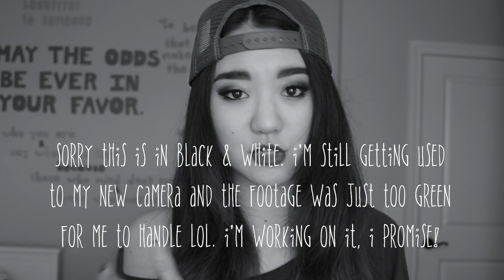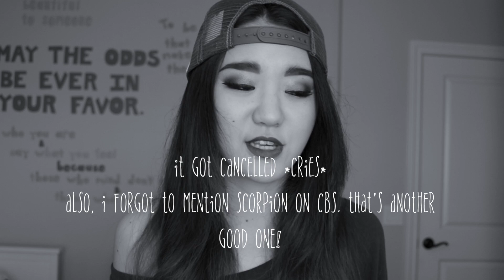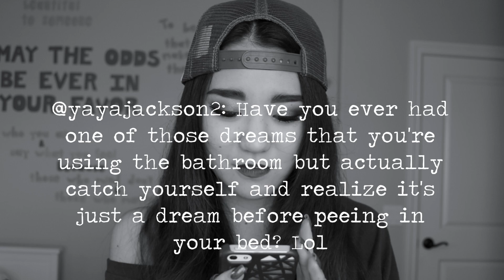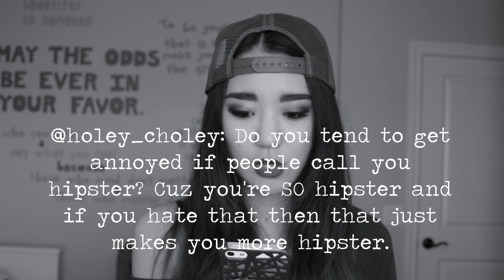Q&A: January 2015!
Please check my FAQs below before asking. Thanks!
FAQs:

1. What college do you go to?
Sorry! I don't answer this question for safety and privacy reasons. I have mentioned that I do go to a UC. If you know what school I attend, I'd appreciate it if you would respect my privacy and NOT post it. Thanks!

2. How old are you/what year are you?
I'm 22 years old and in my senior year of college.

3. What ethnicity are you?
Japanese American.

4. Can you do a makeup tutorial?

5. What camera/editing software do you use?
I use a Nikon Coolpix S8100, which I never recommend just because it's so old. I've been using it for over 2 years now. I use good ol iMovie to edit.

6.What's your major? What do you plan on doing with your degree?
I'm a psychology major, and  I HAVE NO IDEA.

7. How tall are you?
I'm 5'2" ... sigh.